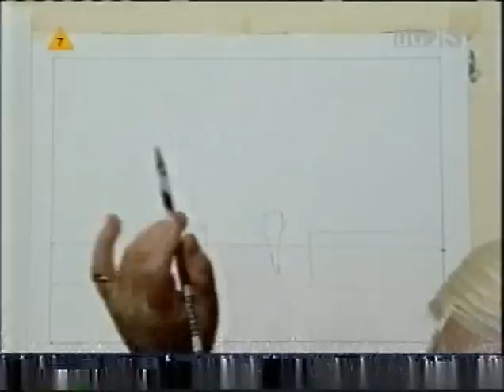Malowanie obrazów to proste odc. 9